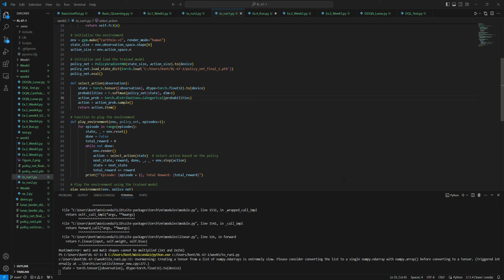CartPole_v1(Discrete) Policy_gradient_method